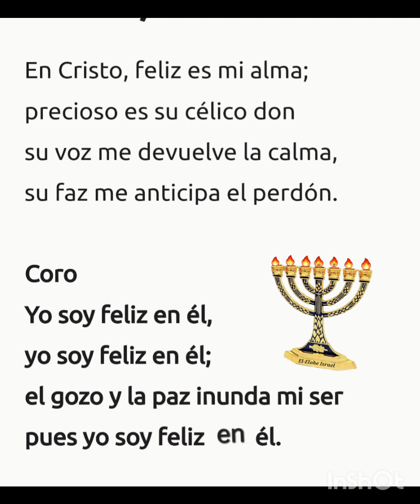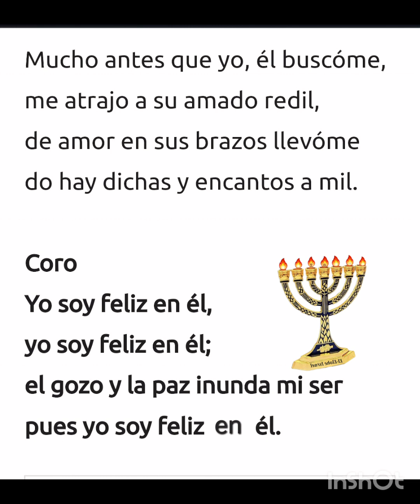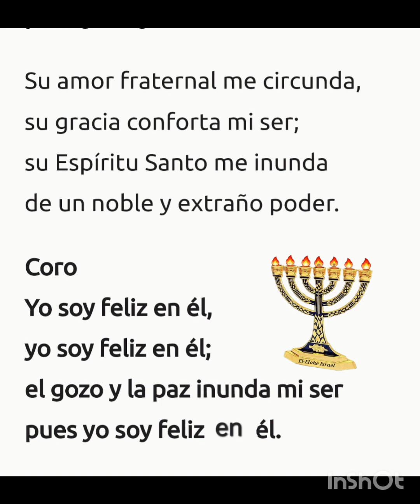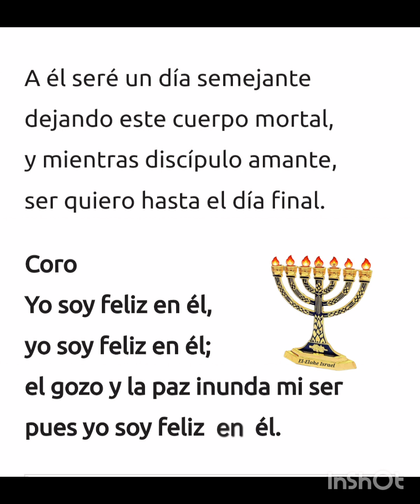EN CRISTO FELIZ ES MI ALMA..